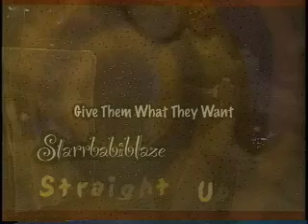Starrbabiblaze performs "Give Them What They Want" on Straight Up! out of Brooklyn.mov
Starrbabiblaze performs "Give Them What They Want" on Straight Up!  out of Brooklyn